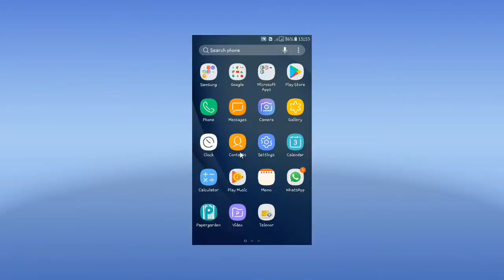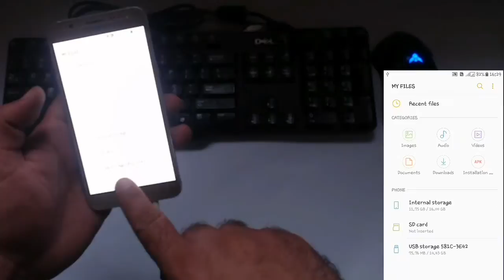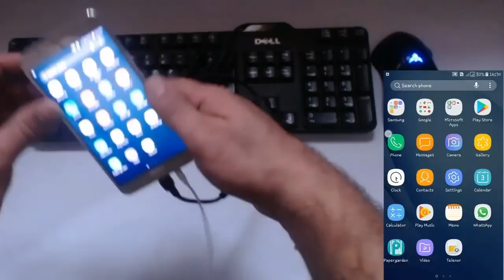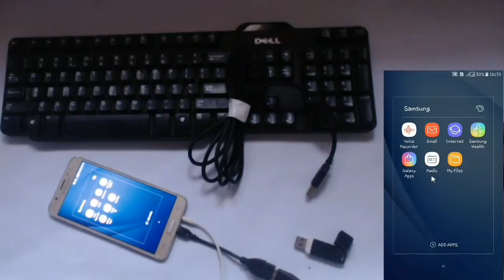How to connect Keyboard and Mouse to Android Phone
If you want to connect a keyboard and mouse to your android mobile phone with otg cable and use it to play games or type text messages, I will show you how to connect and use your mouse with android mobile phone using an OTG cable. There are various reasons for people to connect mouse, keyboard, USB Stick and other USB peripherals to their smart mobile phones such as Android mobile phone. Reasons include playing mobile games like pubg, and different other strategy games, using keyboard for messages typing, writing tweets using their cell phones, and other tasks that includes writing long text messages. Additionally a USB Drive / stick can also be connected to your Smartphone where you can watch videos directly, copy data to and from the USB Stick. All this can be achieved by using a simple to use cable commonly known as OTG (On The Go) cable. One important thing to note here is to check whether your cell phone supports an OTG Cable or not before buying the OTG Cable. This is a very simple step by step guide taking advantage of this OTG cable.
I hope that the question "How to connect a mouse and a keyboard to Android Phone?" will be answered by the end of this video.
0:00 - Introduction
0:26 - OTG Cable Introduction
1:24 - OTB Cable Demonstration